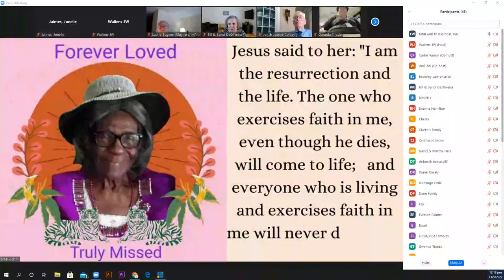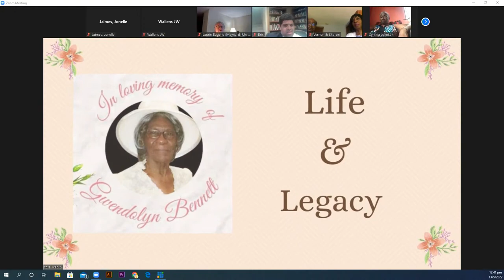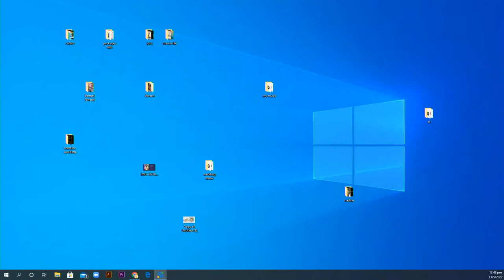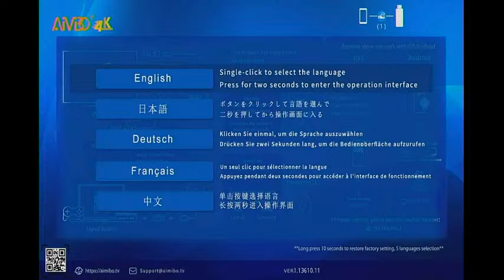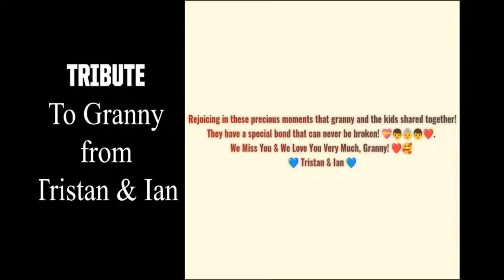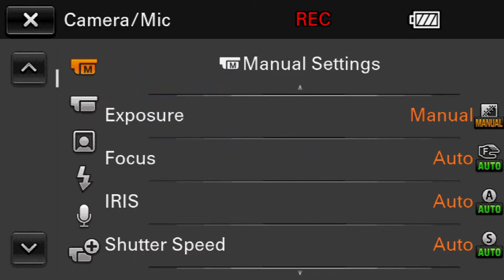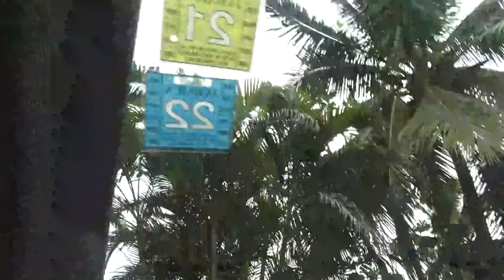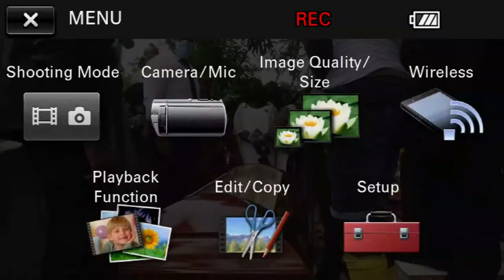Celebrating the life of Gwendolyn Bennett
Service will be held on Friday May 13 With Viewing, Tributes  and Slideshow @ 12:00 pm and Service @ 1:00pm